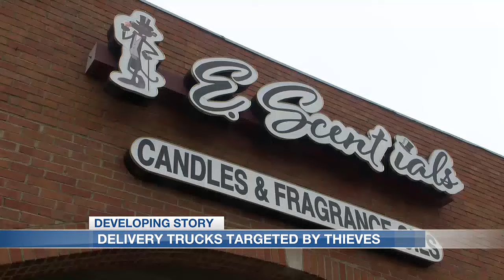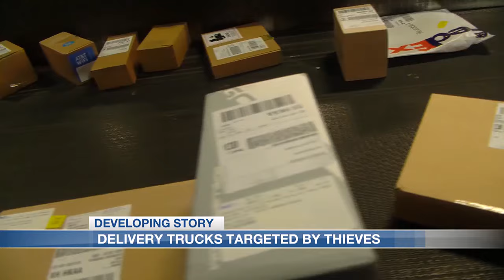Memphis business owner speaks after delivery stolen from FedEx truck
BJ Jones says FedEx delivers to her East Memphis store about twice a month, however after 14 years at this location, she says she's never had her packages stolen from a delivery truck before.